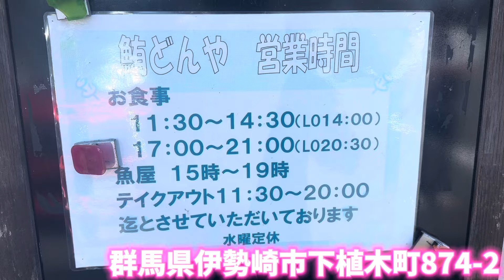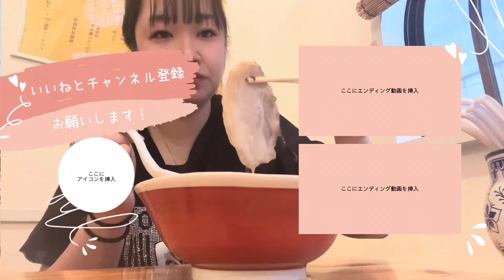【伊勢崎市】鮪どんや💚ステーキ🥩とお刺身🐟が味わえる贅沢なお店😊☀️だけどリーズナブル✨鉄板のジュージュー音と瑞々しい海鮮😍✌️✨ご飯は１杯までおかわり無料もラッキー🍚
鮪どんや様
住所/群馬県伊勢崎市下植木町874-2
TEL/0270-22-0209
定休日/水曜日
営業時間/11:30 - 15:00
L.O. 14:00
17:00 - 20:00
L.O. 19:00
鮪どんや様Instagram💚